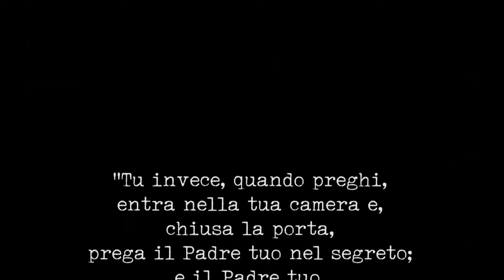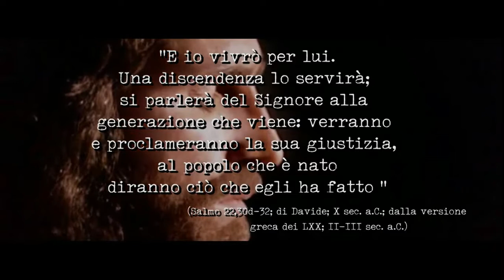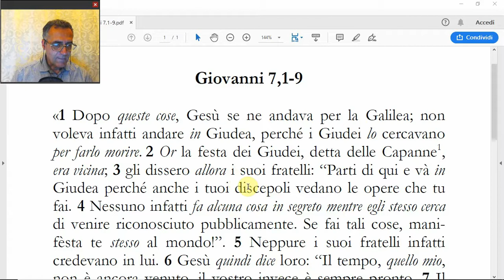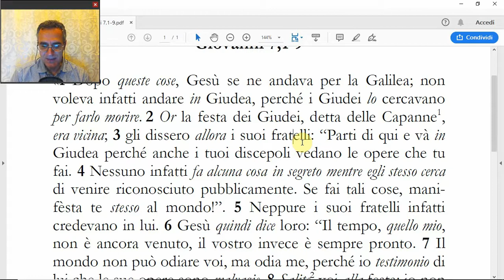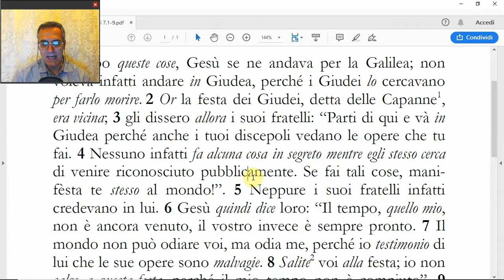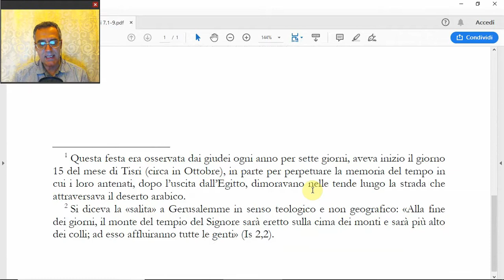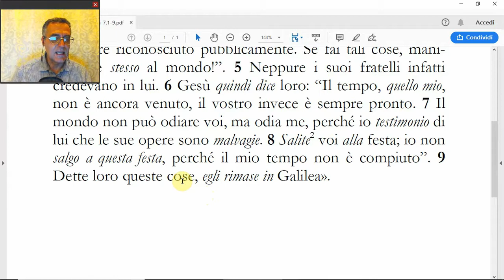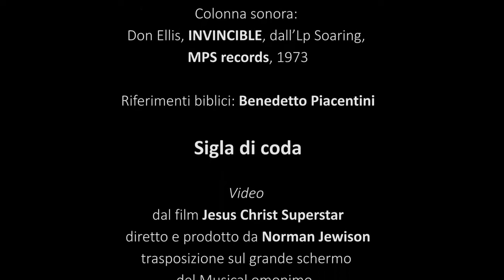(Gv 7,1-9) La festa delle Capanne e i fratelli di Gesù, di Benedetto Piacentini